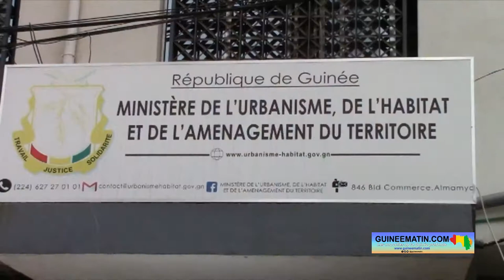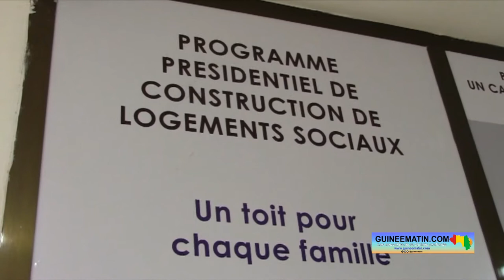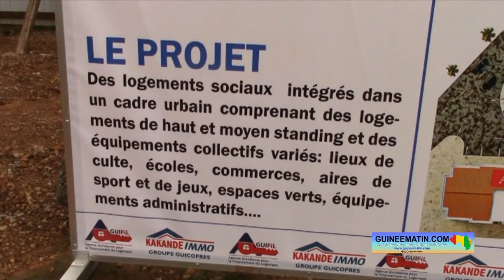Habitat : le ministre Ibrahima Sory Bangoura révèle « un programme de 1 662 logements sociaux »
Dans la journée de ce mercredi, 14 septembre 2022, le ministre de l’Urbanisme, de l’Habitat et de l’Aménagement du territoire, Colonel Ibrahima Sory Bangoura, a effectué une visite de terrain au niveau de plusieurs sites dédiés à la construction de logements sociaux à Conakry. Il était allé toucher du doigt l’état d’avancement des travaux sur les sites de Yimbaya-Tannerie (dans la commune de Matoto), de Sonfonia-Lac (dans la commune de Ratoma) et de la Cité ministérielle (dans la commune de Dixinn), rapporte Guineematin.com à travers un de ses journalistes.

En compagnie de certains cadres de son département, le ministre de l’Urbanisme, de l’Habitat et de l’Aménagement du territoire a entamé sa visite par le site de Yimbaya-Tannerie. Sur ce site, il est prévu, par l’Etat guinéen, la réalisation de 376 logements en faveur des fonctionnaires. Et, au vu de l’évolution des travaux, Moya Condé, la directrice générale de l’agence guinéenne pour le financement du logement, a dit être rassurée.

« L’évolution nous rassure bien. Comme vous le voyez derrière moi, nous avons 4 bâtiments qui sont presque finis, que nous allons livrer dans les brefs délais. Donc, ici, nous avons 4 bâtiments de 32 logements. Nous avons des F3 de 80 m². Donc, 2 appartements par palier que nous allons livrer bientôt », a-t-elle indiqué.

De Yimbaya-Tannerie, le ministre Ibrahima Sory Bangoura et sa suite se sont rendus sur le site de Sonfonia-Lac. Dans cet endroit, plusieurs projets de construction de logements sociaux sont en train d’être réalisés par des entreprises locales évoluant dans les BTP. Il y est prévu des centaines de logements sociaux dont des immeubles et des villas témoins.